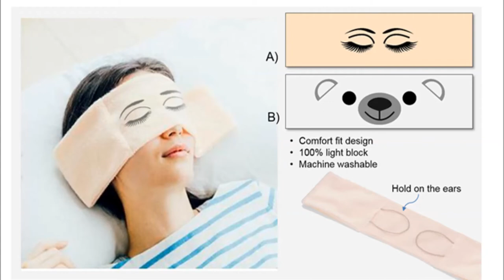Sleeping Eye Mask (OR615)